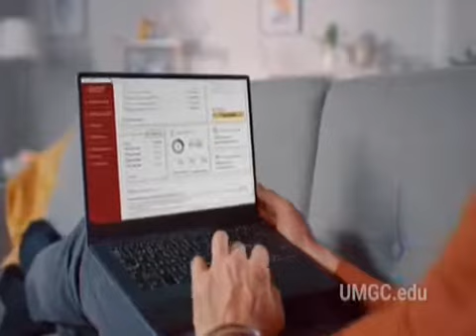University of Michigan Global Campus | " Adapt Now"